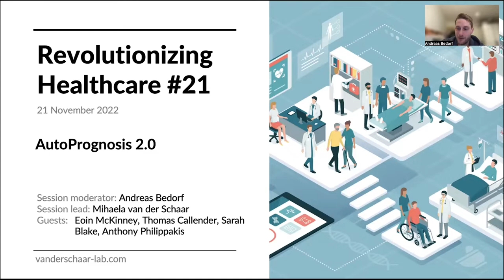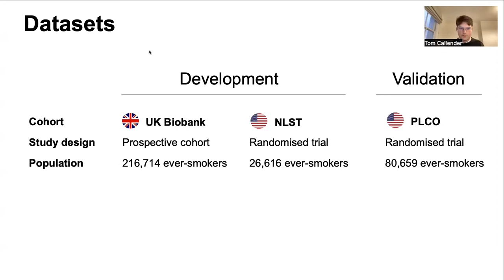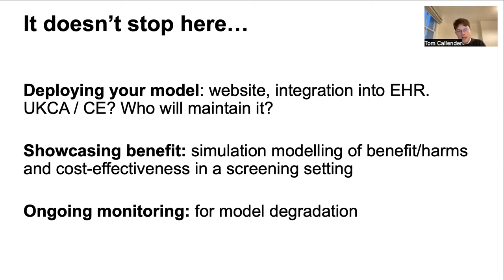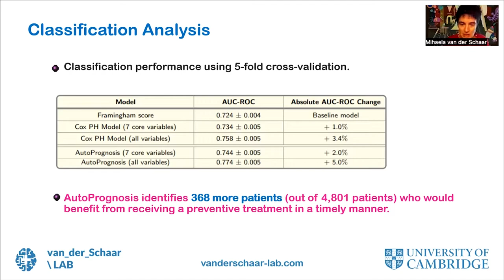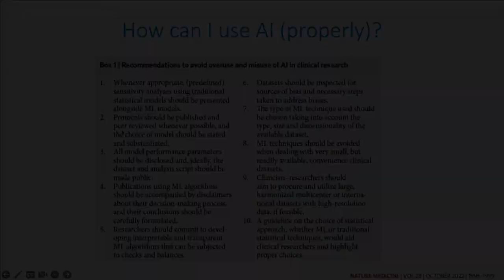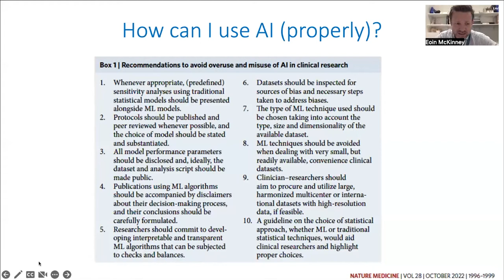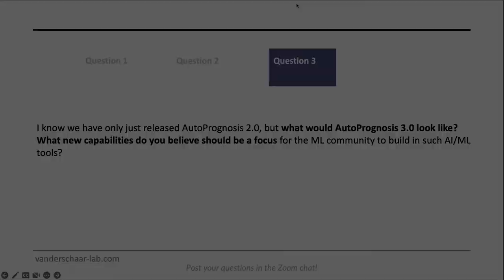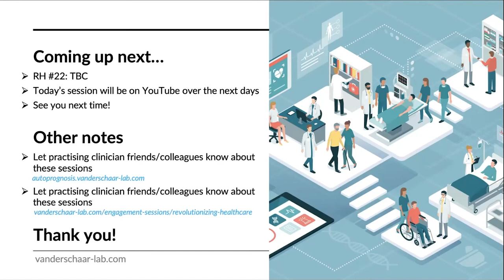Revolutionizing Healthcare - AutoPrognosis 2.0 - Second Session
Recording of the van der Schaar Lab's twenty first Revolutionizing Healthcare engagement session for clinicians, which took place virtually on 21 November, 2022. This was a  follow-up session to the one on 24 October.

The session started with a demonstration of AutoPrognosis to the guests and audience by Dr Tom Callender. This was followed by a short talk by Prof Mihaela van der Schaar, presenting the potential of the tool for cardiovascular settings. Prof Eoin McKinney then presented additional comments on AutoPrognosis for the clinical context.

This was followed up by a panel discussion and questions from the audience.

We thank Dr Anthony Philippakis (MIT and Harvard) and Dr Sarah Blake (NHS) for their participation.

Introduction - 0:00​
Session overview - 0:42
Demonstrating AutoPrognosis by Tom - 2:34
AutoPrognosis: Estimating the modeling & information gains by Mihaela - 16:43
Additional comments by Eoin - 30:00
Roundtable discussion - 35:12
Audience Questions - 47:23
Intro to next sessions - 56:35

NOTE: This information was up-to-date at the time of the presentation but does not take into account material published since then.

If you are interested in learning more about the topic, please have a look at our dedicated website on AutoPrognosis

As practising clinician, you can sign up for our upcoming sessions